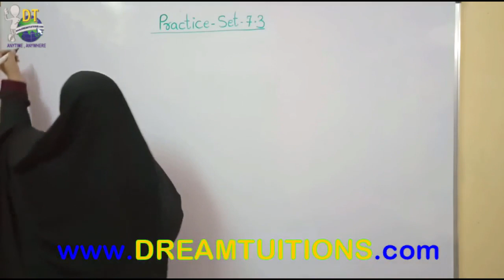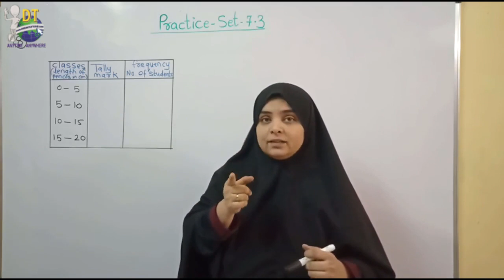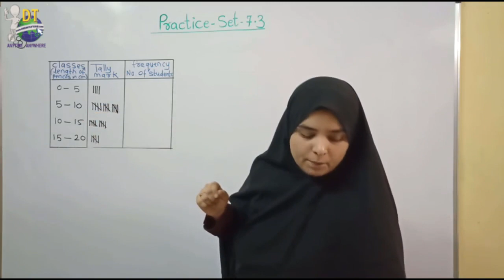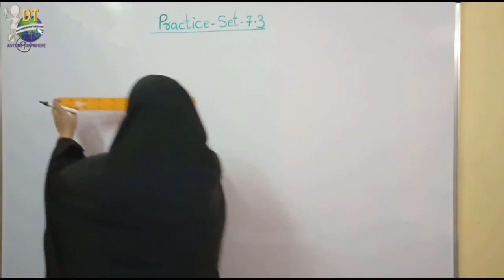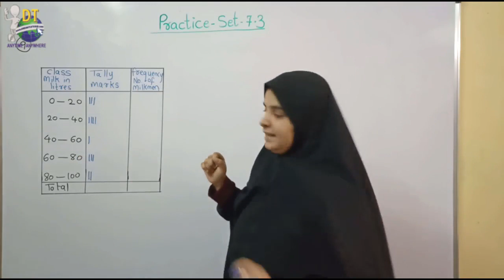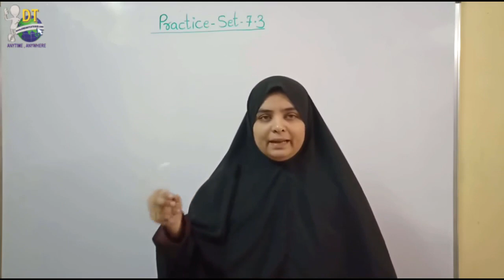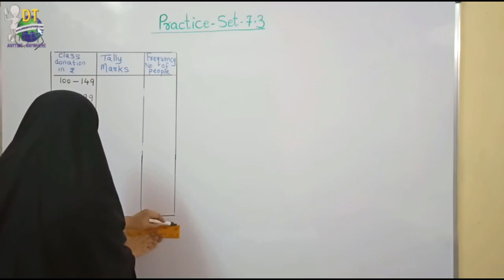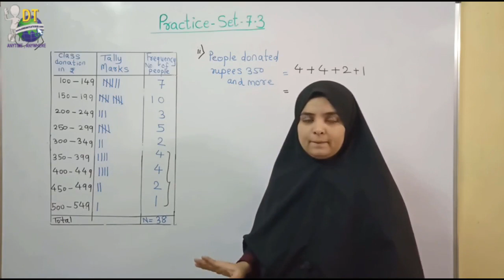7-8 Practice Set 7 3 8,9,10